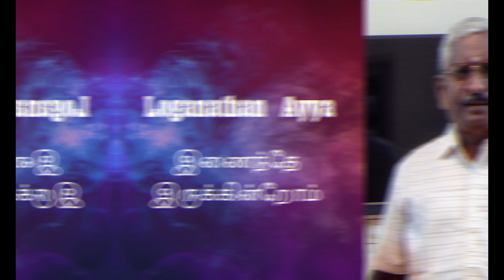ஞானாசரியர் லோகநாதன் ஐயா இணைந்தே இருக்கின்றோம்